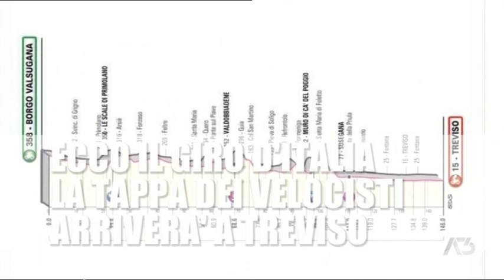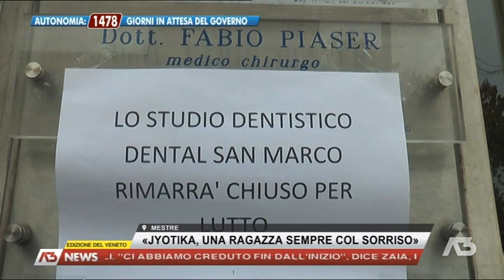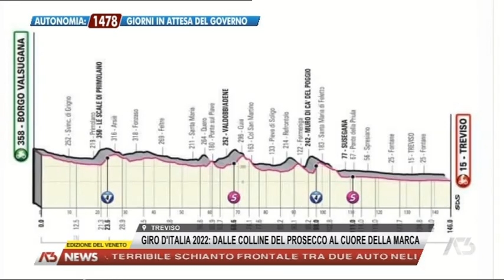A3 NEWS VENETO | 08/11/2021 18:28